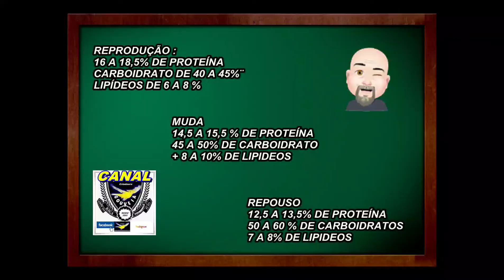🚨 O MELHOR REMÉDIO PARA MUDA DE PENAS ?!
O VÍDEO DE HOJE FALAMOS SOBRE A MUDA DE PENAS E QUAL O MELHOR REMÉDIO PARA ESSA FASE .

DAREI DICAS DE MANEJO E EXPLICAREI UM POUCO SOBRE A MUDA , ASSUNTO MUITO INTERESSANTE .

CANAL CRIADOURO GOUVEIA , O CANAL DO CRIADOR

APRESENTADO POR SANDRO GOUVEIA , CRIADOR COM EXPERIÊNCIA DE MAIS DE 20 ANOS NA CANARICULTURA , JÁ ATUANDO NO SEGMENTO COR , PORTE, CANTO POA E EXOTICOS .

No canal temos vídeos voltados a criação de canários , onde compartilho informação com criadores iniciantes assim como criadores mais experientes .

Como criar canários , como reproduzir seus canários , como saber o sexo do canário , como vender seus canários, como se tornar um campeão e muitas outras perguntas serão respondidas em nossos vídeos, basta acompanhar o conteúdo !!!

VIDEOS QUE VOCÊ NÃO PODE DEIXAR DE ASSISTIR !!!

COMO DESCOBRIR O SEXO DO FILHOTE